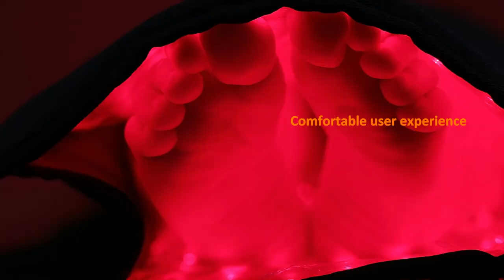Do you believe in light？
.Full-Body Red Light Therapy Sleeping Bag
.Clinically Validated 660nm and 850nm Wavelengths
.Skin Improvement
.Muscle Pain Relief
.Enhanced Sleep Quality
.Increased Body Energy
.Red "Y" Logo
.High-Quality Design
.Professional and Scientific Light Therapy Modes
.Convenient for Home Use
.Enjoyed by the Whole Family
.Unfold to Two Red Light Therapy Mats
Experience the benefits of our "Full-Body Red Light Therapy Sleeping Bag," validated through clinical trials at 660nm and 850nm wavelengths. It's designed to improve skin health, alleviate muscle pain, enhance sleep, and boost your body's energy levels. With a distinct red "Y" logo, this high-quality sleeping bag features professional, scientifically-backed light therapy modes. Convenient for home use, it's perfect for the entire family to enjoy. Unfold it to reveal two red light therapy mats, offering a personalized wellness experience.

Shenzhen Idea Light Limited is a One-stop professional supplier for red light therapy,with more than 3000sq.m² plant area, passed ISO13485&MDSAP in June of 2023.
We have been focusing on flexible customization services with our customers, which including shape design, control system, spectrum, color of the frame, packaging customize, etc.Our engineer team with more than 10 years experience in the industry in average, till now, we got 60+ patents on products. Our ideas on designing products are stable quality, safe solution, valuable benefits users.All of our products already CE ROHS FCC certified, some of products already ETL, SAA certified. We have been providing customized services for several top and famous brands in this industry for many years.
Red light therapy creates a better life. We will keep working hard on providing better quality and better price products to the market to have more people use red light therapy to keep healthier life.

Welcome to make inquiry to us!